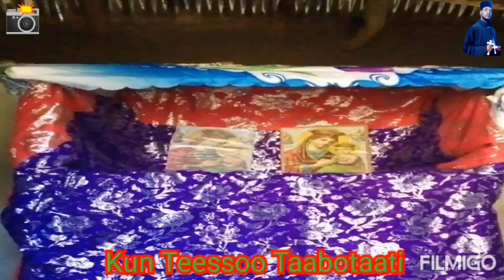October 3, 2023